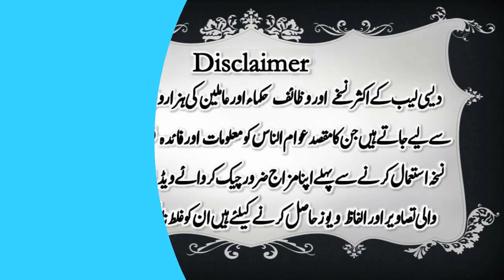Taurus Horoscope Details Introduction , Personality , Attractiveness and Love,Burj e Sor ki tafseel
Taurus Horoscope Details  Introduction , Personality , Attractiveness and Love , Burj e Sor ki tafseel ,Aries , Taurus , Gemini , Cancer , Leo , Virgo , Libra , Scorpio , Sagittarius , Capricorn , Aquarius , Pisces